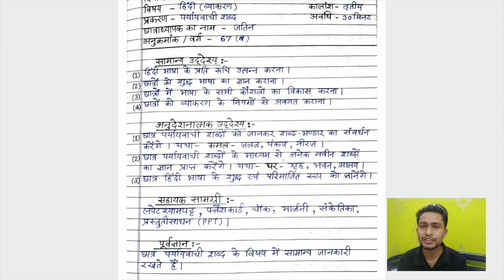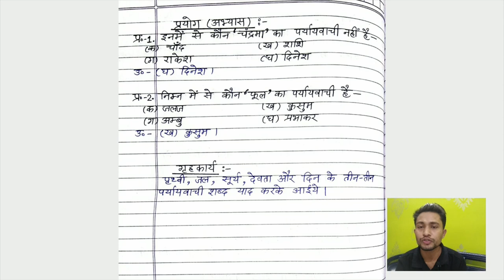हिंदी व्याकरण पाठयोजना | पर्यायवाची शब्द | कक्षा-6 | Hindi Grammar Lesson Plan | Shaurya Classes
To download the notes and pdf JOIN OUR TELEGRAM GROUP

Welcome to Shaurya Classes 😃

       दोस्तों, यह वीडियो बी. एड. के छात्रों के लिए है। इस वीडियो का मुख्य विषय " हिंदी व्याकरण पाठयोजना की निर्माण प्रक्रिया (How to make Hindi Grammar Lesson Plan) " है जिसको सरल ढंग से संस्कृत और हिंदी भाषा में समझाने का प्रयास किया गया है।

     हमें उम्मीद है कि यह वीडियो आपके लिए लाभकारी (Helpful) होगा और आप हिंदी व्याकरण की पाठयोजना की निर्माण प्रक्रिया को अच्छे से समझ सकेंगे।

इस वीडियो में बताये गये मुख्य बिंदु :-

1. हिंदी व्याकरण पाठयोजना कैसे बनायें ?
2. पाठयोजना निर्माण प्रक्रिया
3. प्रकरण :- पर्यायवाची शब्द

shauryaclasses
shauryaclasses